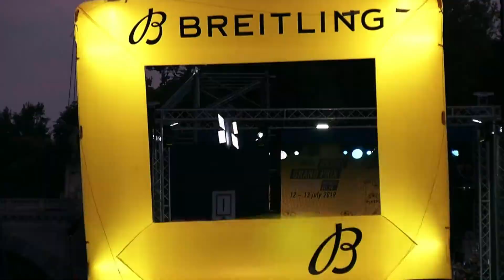Intro DCL The Game [HD]